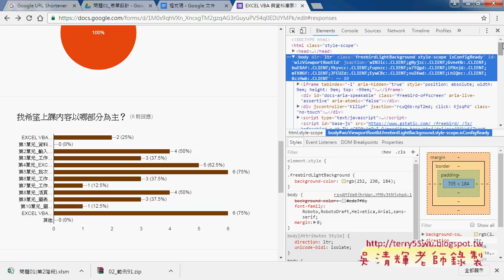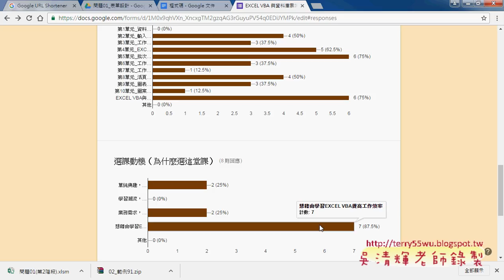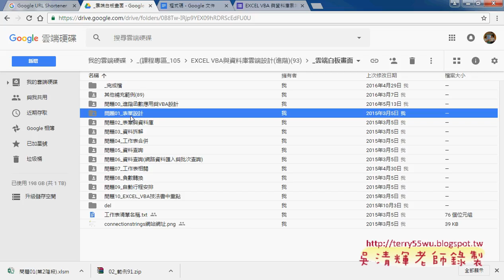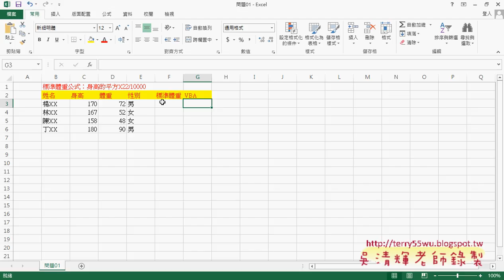01 問卷結果與問題1解說